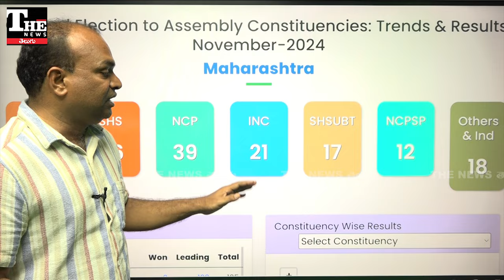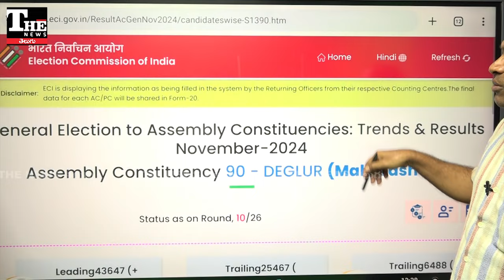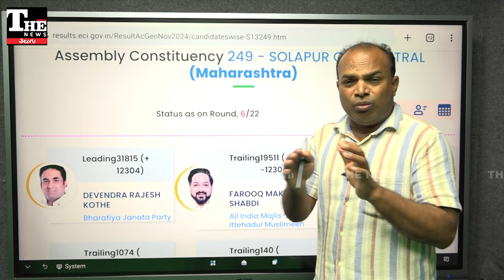PawanKalyan: మహారాష్ట్రలోనూ జనసేన అధినేత సంపూర్ణ విజయం!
మహారాష్ట్రలో పవన్ కళ్యాణ్‌ ప్రచారం చేసిన అన్ని చోట్లా మహాయుతి విజయం సాధించింది. బీజేపీ అభ్యర్థులు ఘన విజయం దిశగా ఉన్నారు. అక్కడ బీజేపీ అధికారం చేజిక్కించుకోబోతోంది.